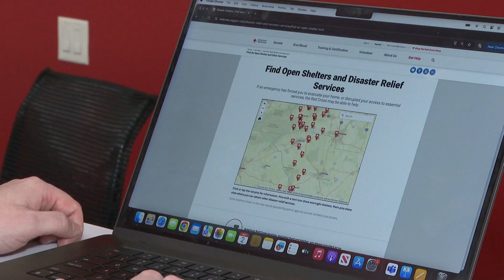American Red Cross calls on Colorado volunteers to help with hurricane recovery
Hurricane Helene caused widespread devastation, and because of the magnitude of just how large the storm was, the American Red Cross is making an urgent plea for more volunteers to help out at disaster shelters.